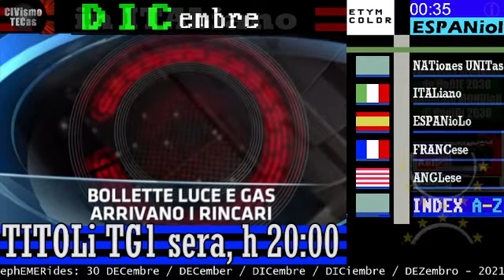TITOLi TG1 sera 30 DICembre 2021, prima notizia: nuovo record contagi covid in ITALia, 127mila